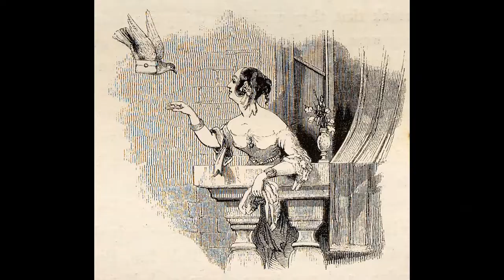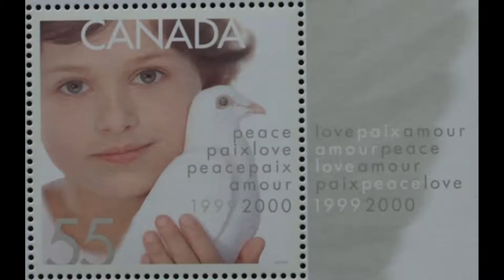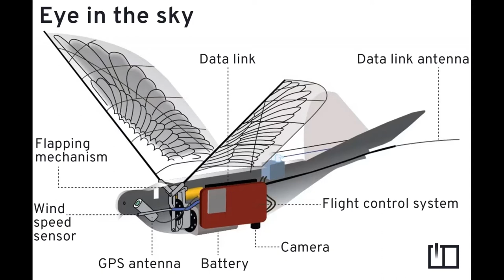A galamb jelentősége - dokumentumfilm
Videómban a galambok jelentőségét, szimbolikáját és a lehetséges jövőt mutatom be.

A videó célja a sok galambos videóm felhasználása valami értelmes dologra.

Zene a videóban:
Remorse - Dark Ambient Crime Music (No Copyright)